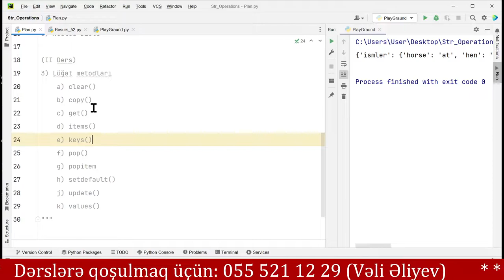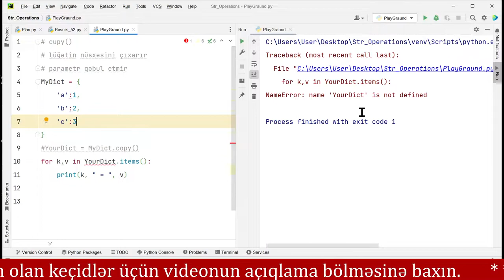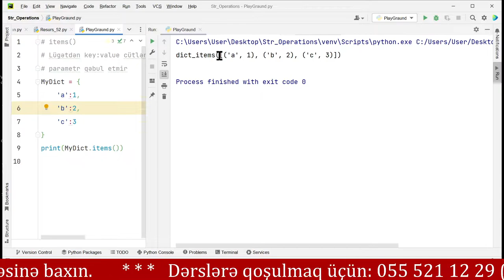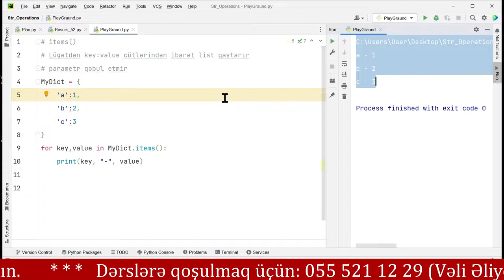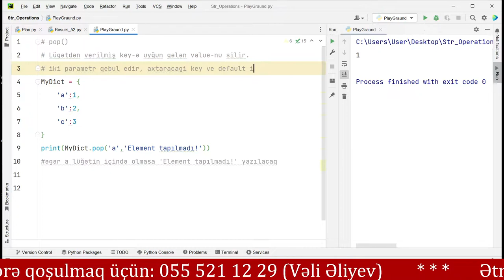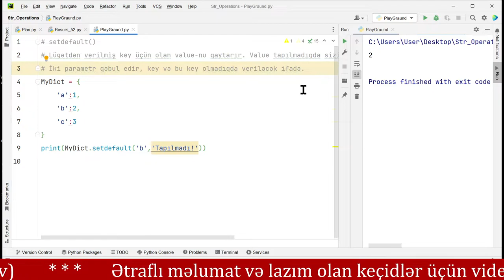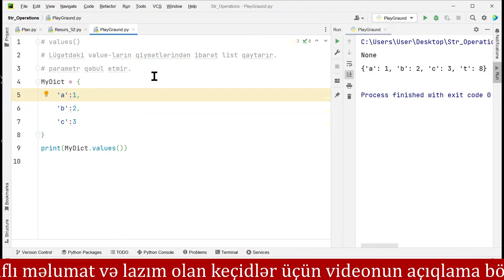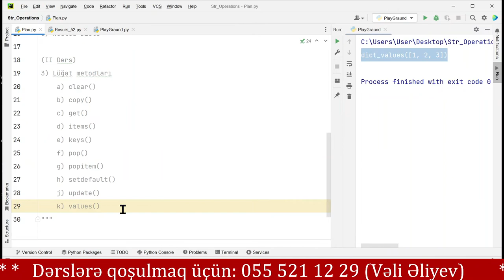PRAKTIK PYTHON KURSU - DƏRS - 58 - Lüğət metodları